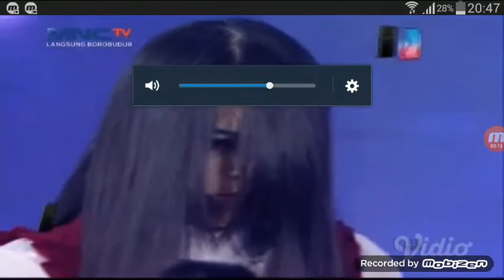PENAMPILAN RIANA dalam konser Vivo V9 perfect Smartphone